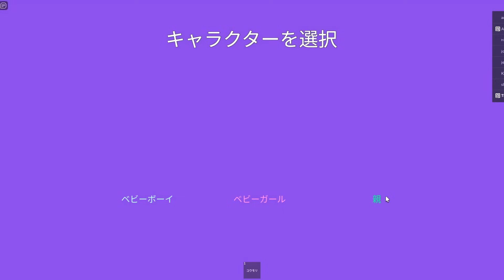赤ちゃんになったら、お母さんがいなくなりました。ロブロックス【ROBLOX】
お父さんお母さんがいない間ベビーシッターさんにお世話になるロブロックスのゲームで遊んでいきます！